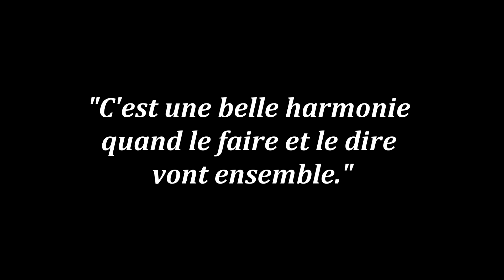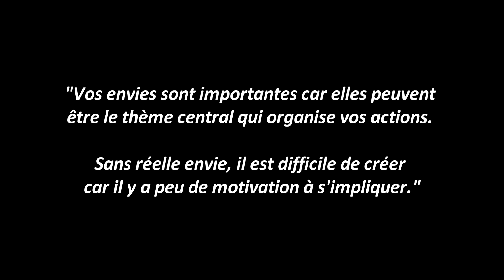Noah Ahoui : Survivre 30 Jours Dans la Forêt Sans Argent Pour Se Dépasser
Tu as aimé cet épisode ?
Tu vas adorer la web série que Noah a réalisé sur son voyage de Paris à Lisbonne — Lien du premier épisode